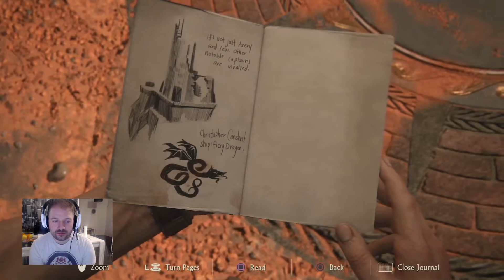Uncharted 4 FR Let's Play Exclusif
Uncharted 4 Let's Play Exclusif